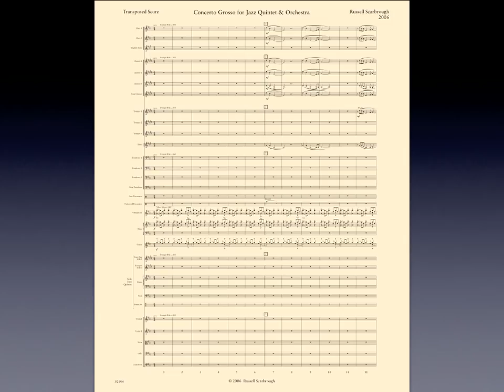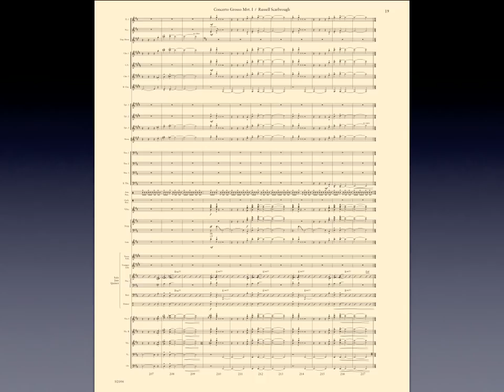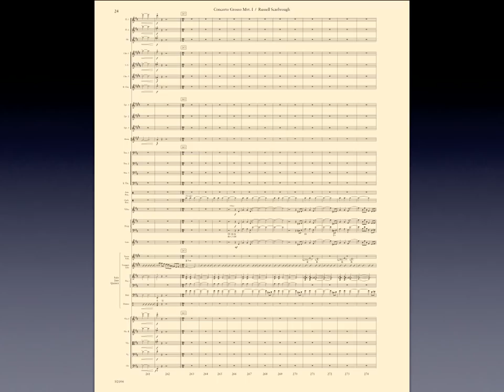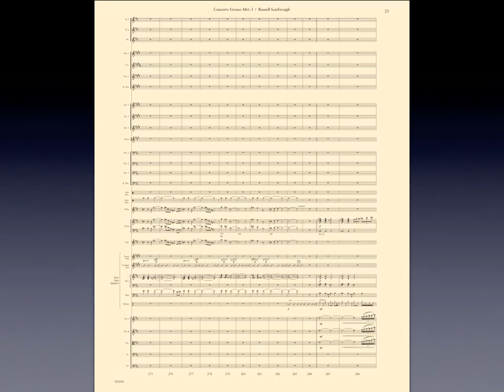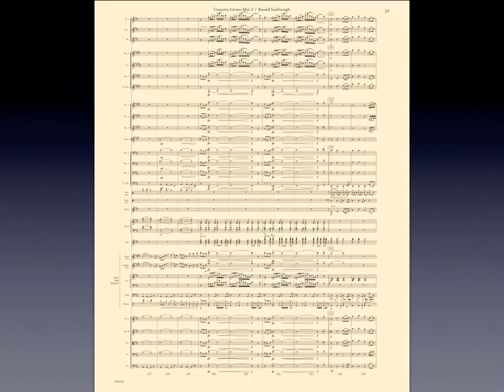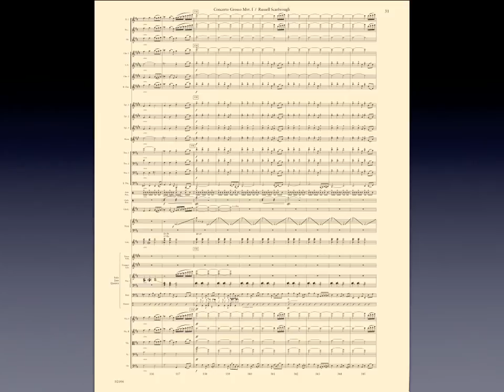Concerto Grosso for Jazz Quintet & Orchestra - Movement I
composed by Russell Scarbrough, in fulfillment of the Billy Joel Scholarship Award 2006
performed by the Eastman Studio Orchestra